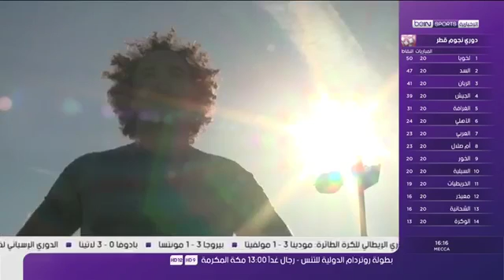التحدي الذي قدمه البطلان عزيز الصالحي وعبداللطيف الكمري بمدينة وجدة يوم 4/02/2017